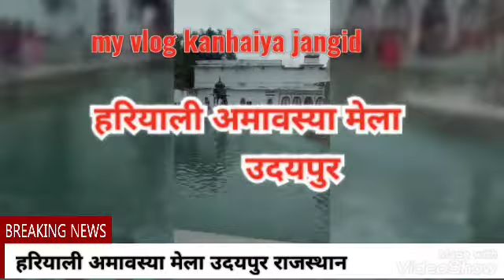हरियाली अमावस्या मेला उदयपुर hariyali amavasya mela udaipur फतहसागर सहेलियों को बाड़ी बाहुबली हिल्स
हरियाली अमावस्या मेला उदयपुर राजस्थान मेवाड़
Udaipur tour फतहसागर सहेलियों की बड़ी